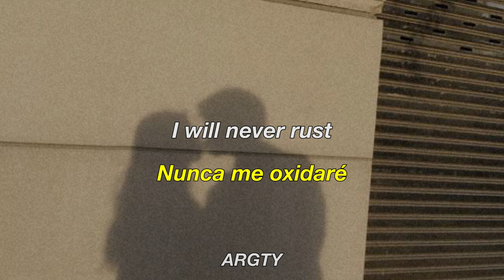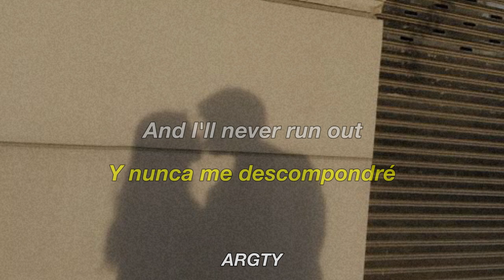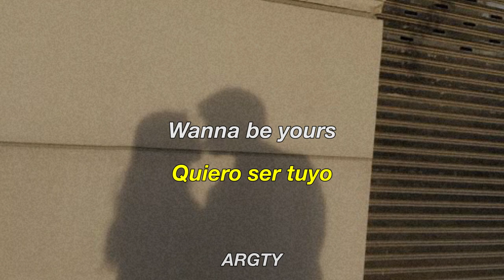I Wanna Be Yours - Arctic Monkeys | Lyrics & Sub Español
Si te gustó el vídeo puedes:
- Dar like
- Compartir
Comenta que canción te gustaría ver.

F♡